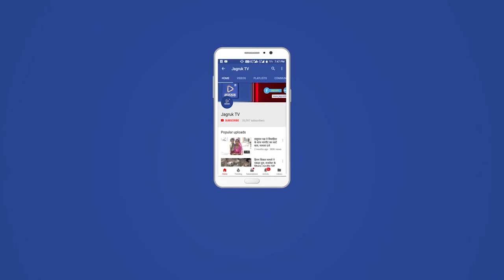हेमंत चौधरी के फालना आगमन पर एक भव्य स्वागत सम्मान कार्यक्रम चौधरी कॉन्प्लेक्स में आयोजित किया गया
सम्मान समारोह में चौधरी ने कहा कि पार्टी में हमेशा कार्यकर्ता सर्वोपरि होता है और एक मजबूत पार्टी की नीव कार्यकर्ता होते हैं कार्यकर्ता ही पार्टी की रीढ़ की हड्डी होते हैं इस अवसर पर जिला महामंत्री सूजाराम चौधरी ने कहा कि इस तानाशाही सरकार को उखाड़ फेंकने में कार्यकर्ताओं को अभी से एकजुट हो जाना चाहिए जिला महामंत्री सूजाराम जणवा चौधरी के नेतृत्व में फालना, सादड़ी, बाली में भव्य स्वागत एवं बैठकों  का हुआ आयोजन इस अवसर पर ओबीसी जिला महामंत्री सूजाराम चौधरी जिला ओबीसी उपाध्यक्ष भोपाल सिंह गुर्जर,अमित मेहता,जिला कार्यकारिणी सदस्य नवल कुमावत,देवेंद्र पवार,मंडल महामंत्री मनमोहन घाची,जसवंत सिंह सांखला,मण्डल उपाध्यक्ष शंकर सिंह आदि भारतीय जनता पार्टी के कार्यकर्ता मौजूद थे*